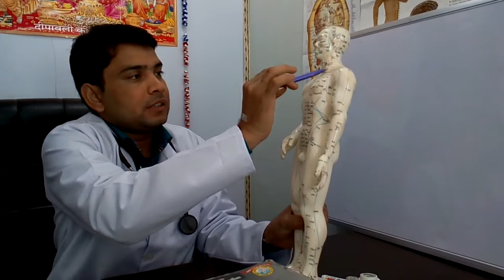TAMS Acupuncture with Hr.D.K.Raj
TAMS  Acupuncture diagnosis By Dr. Deepak Raj